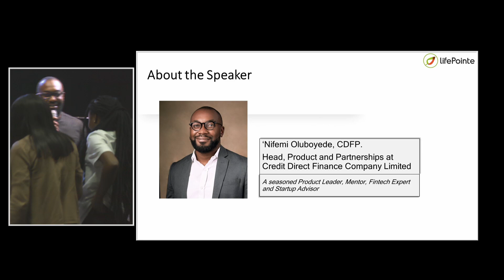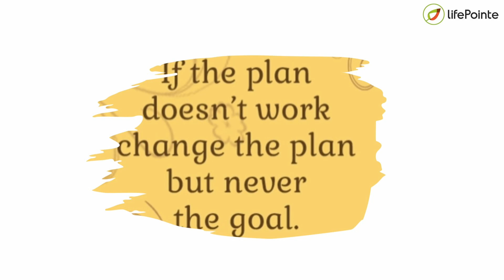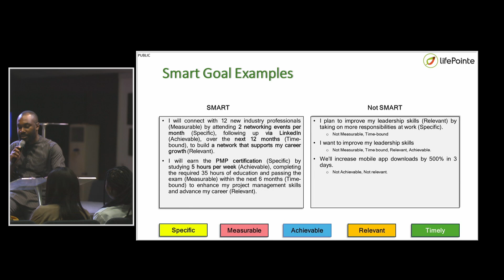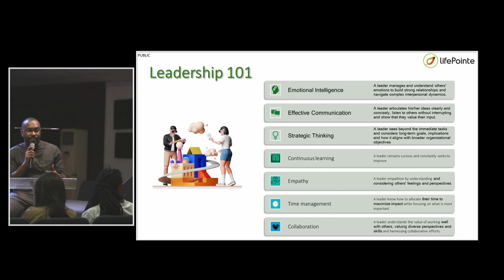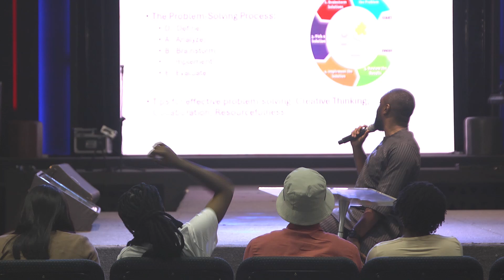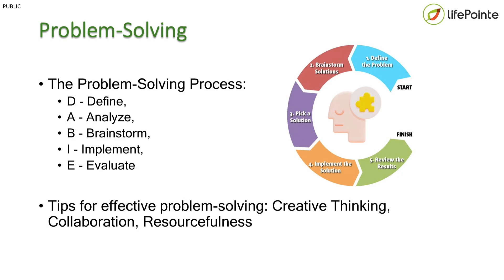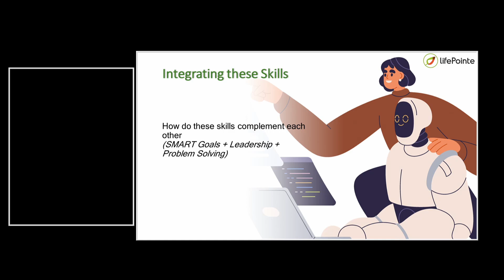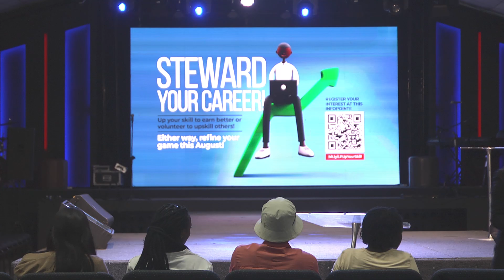Goal Setting, Leadership & Problem Solving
Steward Your Career Training Bootcamp is designed to equip our members with essential employability skills. Stewardship is about managing finances or resources, nurturing and effectively utilizing the gifts and talents God has bestowed upon us.